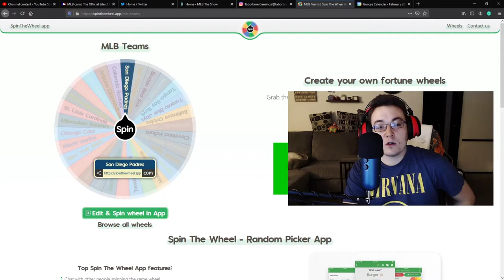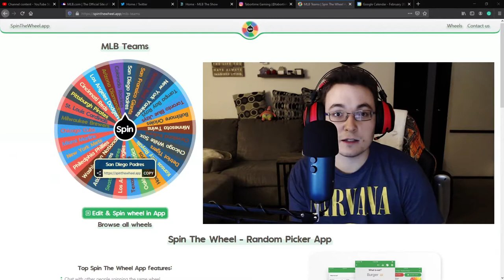The 2021 SAN DIEGO PADRES Have TOP 5 PITCHING! (MLB The Show 21 Roster Previews)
Lineup and rotation projections by RotoChamp

SAN DIEGO PADRES PROJECTED LINEUP
CF Trent Grisham
SS Fernando Tatis Jr.
3B Manny Machado
1B Eric Hosmer
LF Tommy Pham
RF Wil Myers
2B Jake Cronenworth
C Austin Nola
P Pitcher
SAN DIEGO PADRES PROJECTED ROTATION
1. Yu Darvish
2. Blake Snell
3. Dinelson Lamet
4. Joe Musgrove
5. Chris Paddack
Thanks for checking out my channel! Leave a like on the video if you enjoyed.
I share the latest MLB offseason trades, signings, and news on both my Twitter and Instagram.